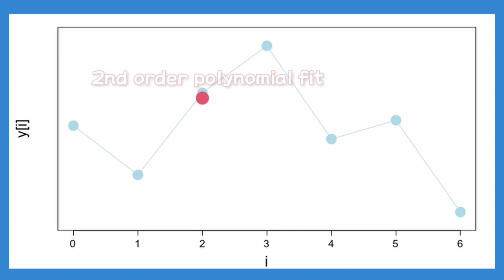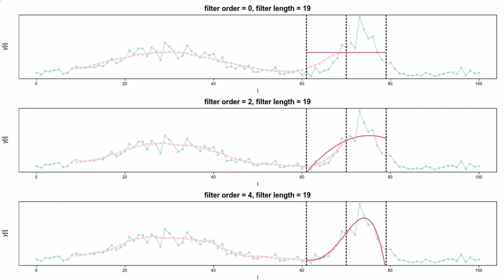The idea of the Savitzky–Golay filter